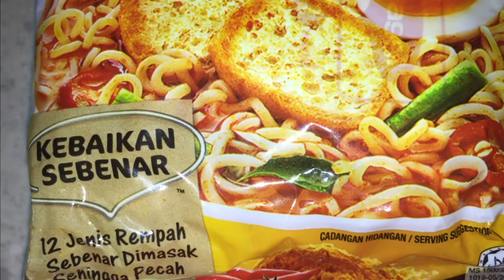How To Cook Malaysia Maggi Curry Egg Cheese Instant Noodle // No Talking. Cooking In Silence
No talking, No cooking sound. Cooking in silence.  Delicious curry ramen with egg and cheese. The absence of noise, only food.